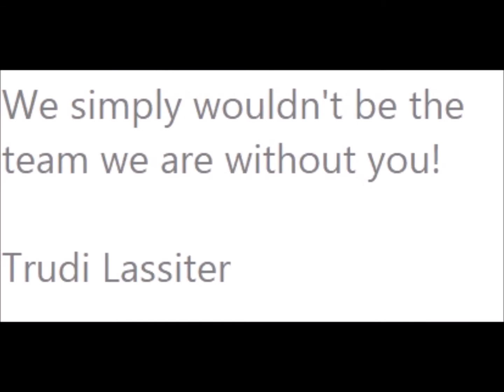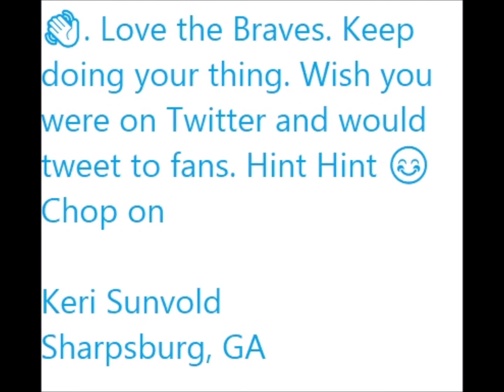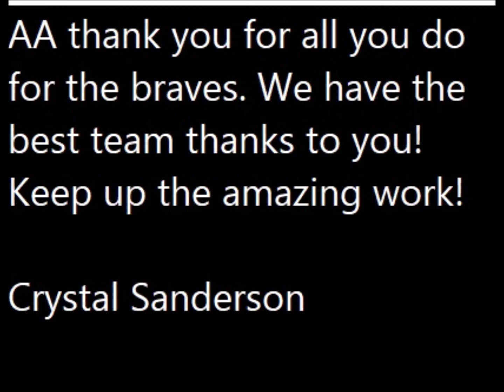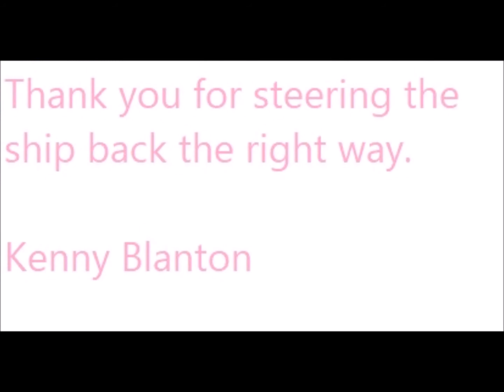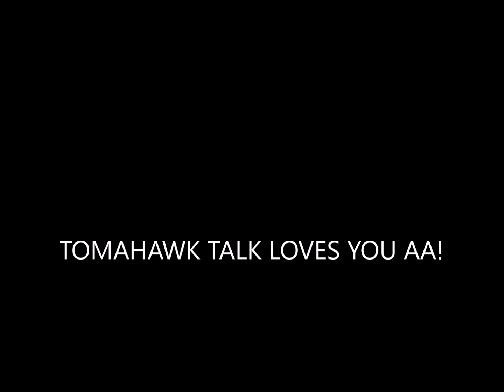FAN APPRECIATION VIDEO FOR ALEX ANTHOPOULOS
This is Tomahawk Talk's fan video for Alex Anthopoulos
We love you  AA